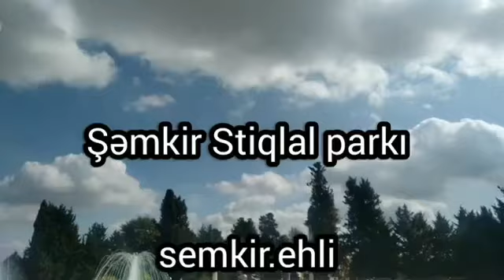Semkir seher-Istiqlal parki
Kiçik, lakin rahat İstiqlal parkı öz heykəltəraşlıq kompozisiyaları və ərazisindəki köhnə alman evinin içində açılan “Annenfeld” kafesi ilə tanınır. Parkın girişi ilə üzbəüz əslən şəmkirli Aşıq Teymurun heykəli ucalır. Abidənin yaxınlığındakı kiçik meydançada tez-tez gənc aşıqlar çıxış edir. Bir neçə il əvvəl isə Şəmkirdə gənc aşıqların Azərbaycan müsabiqənin finalı keçirilib. Bu parkda daha bir heykəltəraşlıq kompozisiyası var: royal arxasında oturan dahi bəstəkar Üzeyir Hacıbəyli və yanında dayanan, əslən şəmkirli söz ustadı Əhməd Cavad. Onların yaradıcılıq birliyi Azərbaycan himninin yaradılması ilə yekunlaşıb. 1918-ci ildə musiqisini Ü.Hacıbəylinin bəstələdiyi himnin sözlərinin müəllifi Ə.Cavaddır.